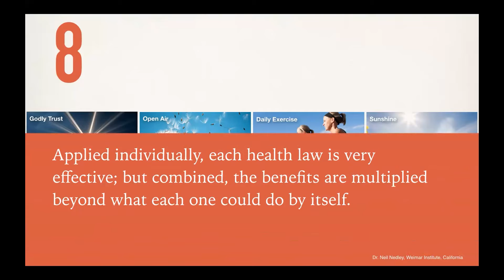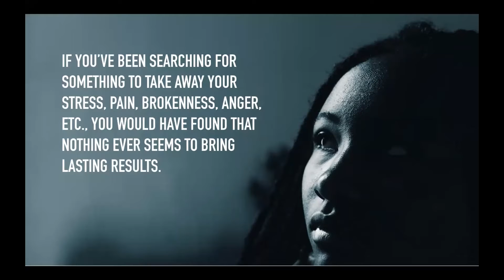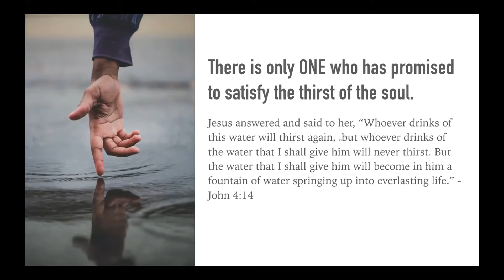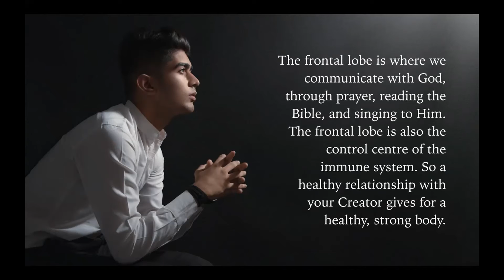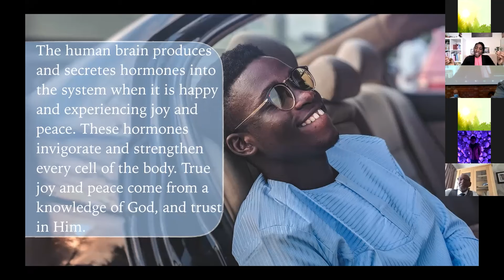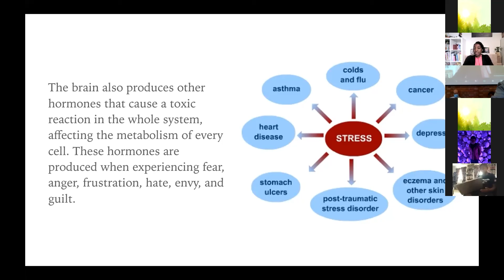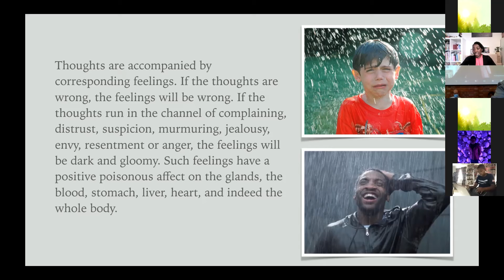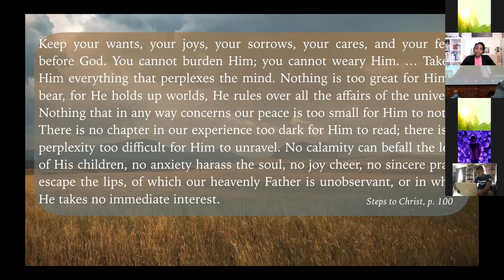09 October 2021? Health Nugget| Jacqueline Brown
Godly Plan